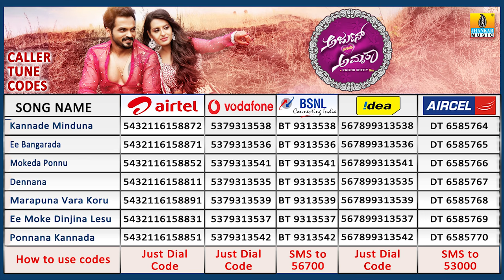"Arjun Weds Amrutha" Tulu Movie | Full Songs Audio Jukebox | Anoop Sagar, Aradhya Shetty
Album also available on | i-tunes | Saavn | Gaana | Hungama | Wynk | Jio Music | amazon
1) Kannade Minduna (00:00)
Singer - Rajesh Krishnan
Lyrics - Rajesh Shetty

2) - Ee Bangarada (02:43)
Singer - Rajesh Krishnan, Suma Shastry
Lyrics - Rajesh Shetty

3) Mokeda Ponnu (07:10)
Singer - Hemanth Kumar, Supriya Lohith
Lyrics - Rajesh Shetty

4) Dennana (11:13)
Singer - L. N. Shastry, Suma Shastry
Lyrics - Damodhar Dondole

5) Marapuna Vara Koru (16:21)
Singer - L. N. Shastry
Lyrics - Rajesh Shetty

6) Ee Moke Dinjina Lesu (19:31)
Singer - Hemanth Kumar, Suma Shastry
Lyrics - Loku Kudla

7) Ponnana Kannada (23:48)
Singer - Suma Shastry
Lyrics - Rajesh Shetty
Movie - Arjun Weds Amrutha
Starring - Anoop Sagar, Aradhya Shetty, Naveen Padil, Aravind Bolar, Bhojaraj Vamanjoor, RJ Anurag, Sandeep Shetty, Prasanna Shetty, Umesh Mijar, Satish Bandale & others
Music Direction - Suma L.N. Shastry
Banner - Bedra 9 Creations
Producer - Kiran B. N, Dinesh Mallya, Venkatesh Kamath, Akshatha Mallya
To Download Jhankar Music App for Free Music

Visit Our Other Channels:

It's all about Kannada music and culture of Karnataka, featuring the work of all popular artists Dr. Rajkumar,
Dr. Vishnuvardhan, Ambareesh, Ravichandran, ShivrajKumar, Puneeth Rajkumar, Darshan, Sudeep, Ganesh, Sai Kumar,
 Upendra, Jaggesh, Yash, Dhruva Sarja, Duniya Vijay, Srii Murali, Rakshith Shetty, Ramya, Radhika Pandit, Samyuktha Hegde,
Hari priya, Krithi Kharbhanda, Malashree, Rashmika Mandanna, Shilpa Shetty, Priyanka Upendra.

S. P. Balasubramanyam, Chitra, Yesudas, S Janaki, B R Chaya, C Ashwath, G V Atri, Rajesh Krishnan, Gurukiran,
Sonu Nigam, Shreya Goshal, Kunal Ganjawala, Armaan Malik, Vijay Prakash, Raghu Dixit.